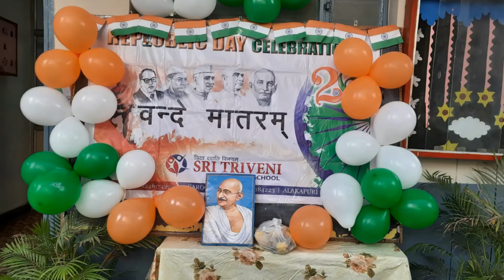REPUBLIC DAY CELEBRATIONS